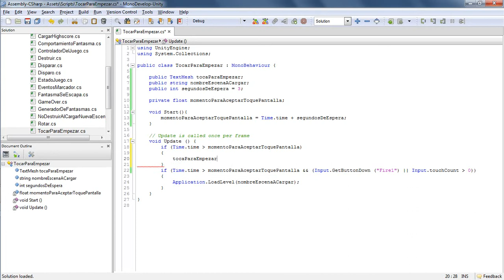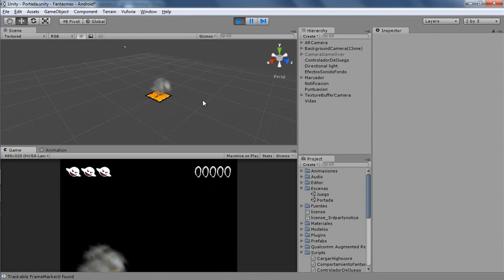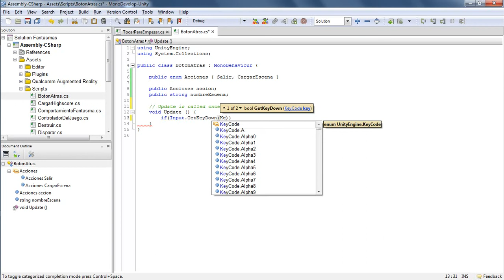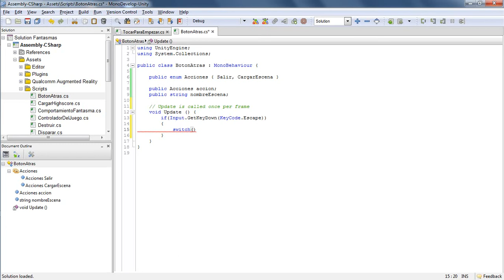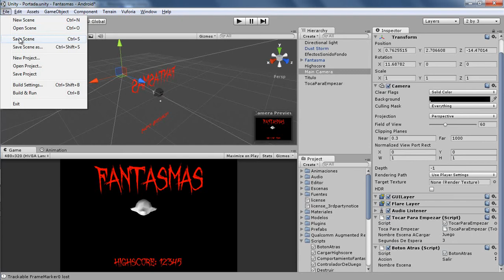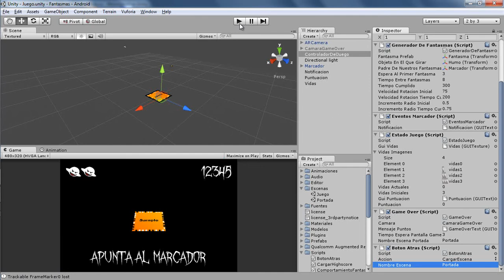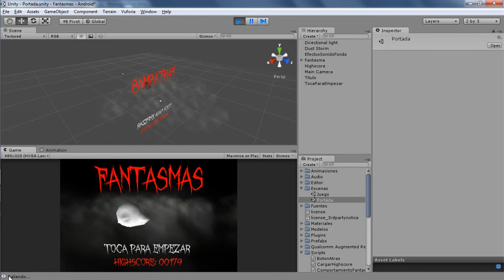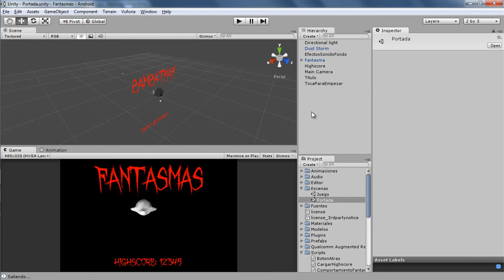17 - Correccion de problemas y mejoras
En este vídeo vamos a finalizar unas cosas que se habían quedado pendientes de solucionar para tener un juego un poco más decente y jugable.

- Añadiremos un pequeño retardo en la pantalla de título para evitar problemas cuando volvemos a ella desde la pantalla de Game Over.

- Aprovecharemos para programar el comportamiento del botón Atrás que tienen todos los dispositivos Android. De esta forma, si lo pulsamos mientras jugamos, volveríamos a la pantalla de título; y si lo pulsamos en la pantalla de título, saldríamos.

Puedes descargarte el código completo del proyecto desde aquí:

(Al descargar desde Google Chrome sale marcado como malicioso, pero no lo es)

Dentro del mismo encontrarás un archivo ".apk" instalador del juego compilado para Android, así como una imagen del marcador para jugar. Recuerda que los juegos de realidad aumentada requieren un teléfono bastante decente. :)

Puedes hacer lo que quieras con este proyecto, pero te agradeceré que añadas alguna referencia a mi canal para que los demás sepan en qué te has basado.

En algunos dispositivos se pierde el enfoque de la cámara, así que he creado este script que tendrás que añadir como componente a la cámara de vuforia y desde este componente, cambiar la propiedad "Focus Mode" desde el Inspector. (FOCUS_MODE_CONTINUOUSAUTO y/o FOCUS_MODE_INFINITY suelen dar buenos resultados.)

Espero que te haya resultado interesante. Dentro de poco empezaré con una nueva serie de videotutoriales de Unity3D llamada "C# para Unity3D". :)